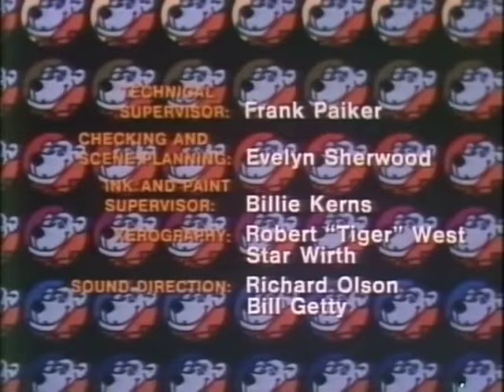The Mumbly Cartoon Show CREDITS HANNA-BARBERA SEPTEMBER 1976